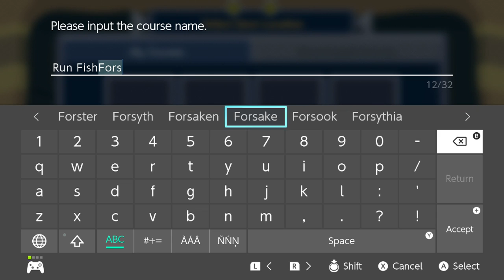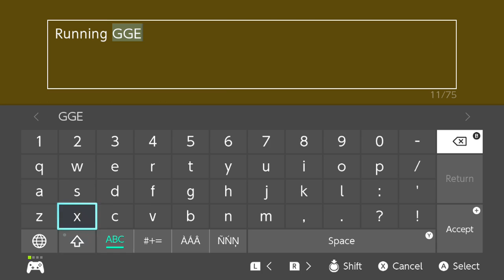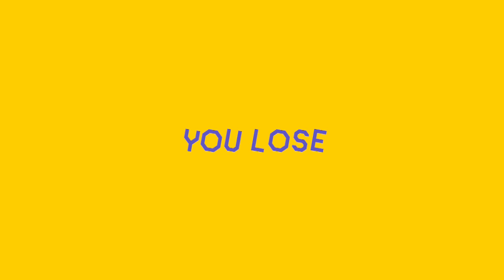สัมผัสแรกของ ลุงหนวดสร้างด่าน first look SuperMarioMaker2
สวัสดีครับก่อนอื่นต้องกราบขอโทษก่อนเลยนะครับเนื่องจากคลิปนี้มีปัญหา ตอนอัดมันอัดนานเกิดไปทำให้ไฟลช่วงท้ายๆหาย คลิปเลยตัดไปดื้อๆครับ
เอาล่ะเข้าเรื่องกันเลยดีกว่า SuperMarioMaker2 คลิปนี้ผมจะเน้นไปที่
Storymode หรือโหมตเนื้อเรื่องนะครับ คลิปสร้างผมลองสร้างแล้วมันกินเวลามากเลยกะจะแบ่งคลิปเอาครับ เอาเป็นว่าเชิญรับชมได้เลยครับ